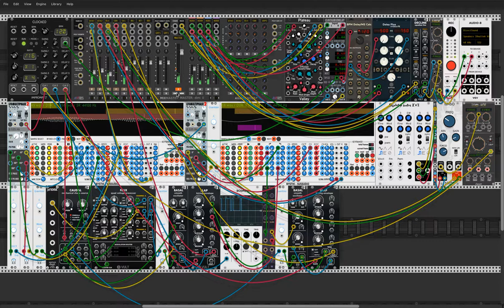The Golden Armour